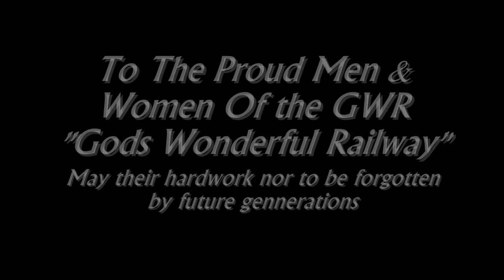'Going Great Western' S1 Titles SNEAK PEAK HD HQ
The Proposed  Series 1 Titles From My Railway Series;

GOING GREAT WESTERN